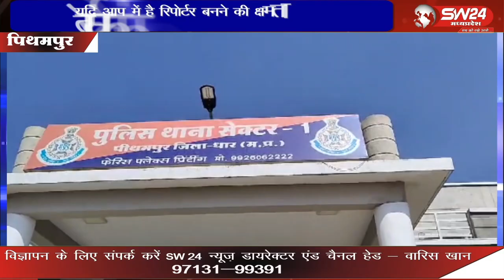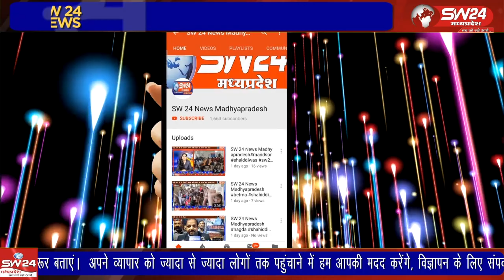औद्योगिक नगरी पीथमपुर के थाना सेक्टर 01 अंतर्गत पुलिस को बड़ी सफलता हाथ लगी।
औद्योगिक नगरी पीथमपुर के थाना सेक्टर 01 अंतर्गत पुलिस को बड़ी सफलता हाथ लगी। पुलिस ने डकैती की योजना बनाते 6 लोगो को गिरफ्तार किया है।